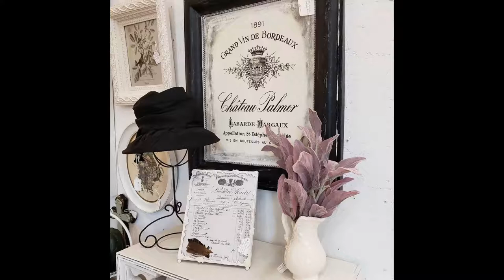Shabby White Booths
This video is a collection of photos we have taken over the years of different booths in different stores.

Antique Stores included in this video

Queen of Hearts Antiques & Interiors - Alpharetta, Buford & Marietta
Woodstock Antiques & Consigment - Acworth, GA
The Market - Acworth, GA
Cotton Mill Exchange - Canton, GA
The Junk Yard - Columbus, GA
Feathers & Twigs - Carrollton, GA
Wanderin Rose Treasures & Antiques
The Apple Barrel - Anniston, AL & Bremen, GA

Booths included

Black/White Market
The Purple Cow
Paris Charm
Vintage Whisperer
Southern Vintage Belle
Cottage Home